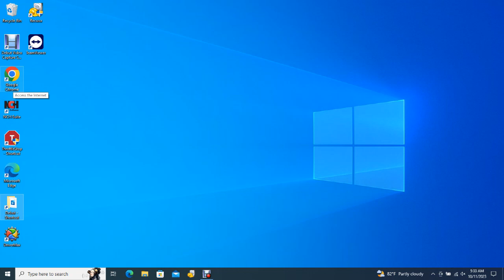Big Bear Bald Eagles 10/10/2023 23:13